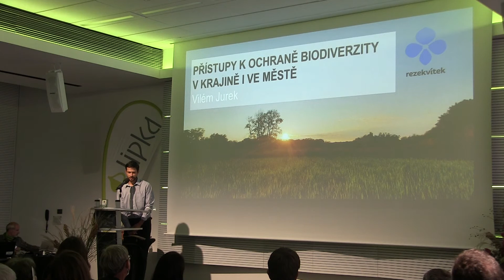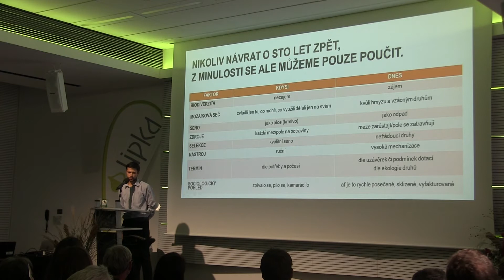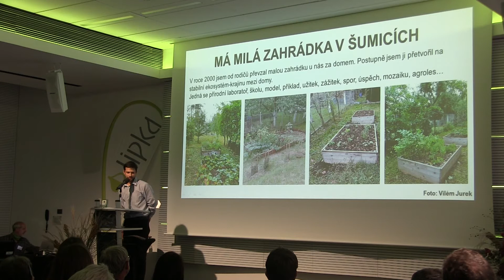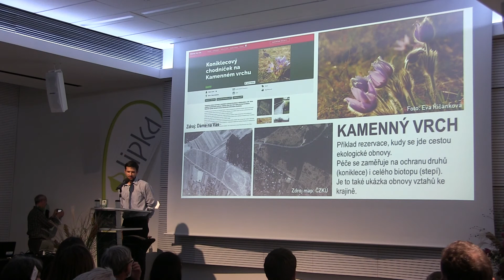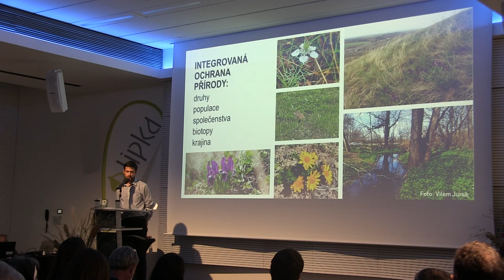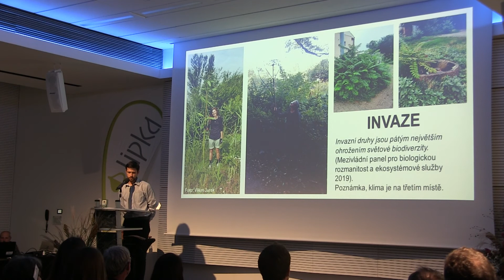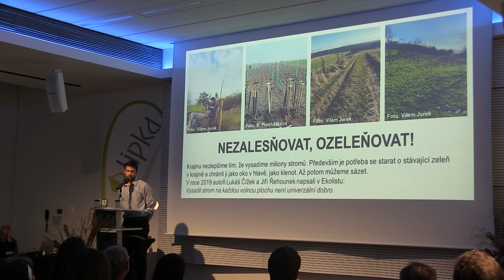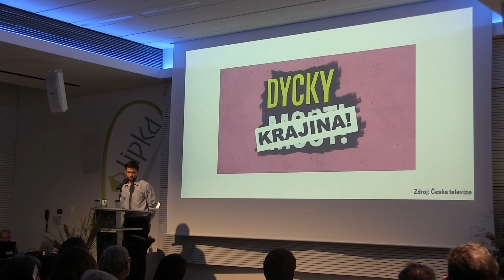Konference EVVO 2021: Vilém Jurek – Přístupy k ochraně biodiverzity v krajině i ve městě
Záznam příspěvku z 5. Národní konference EVVO, 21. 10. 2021.